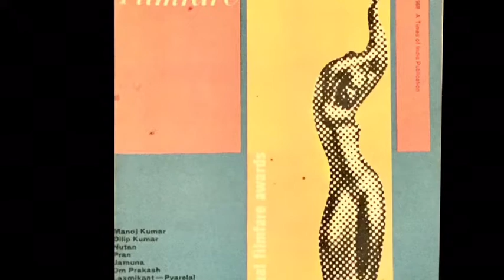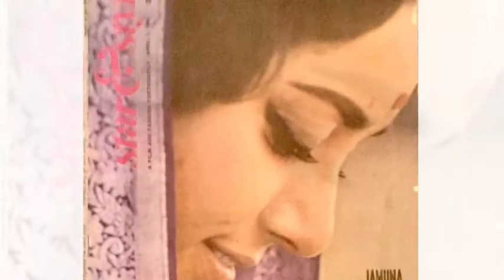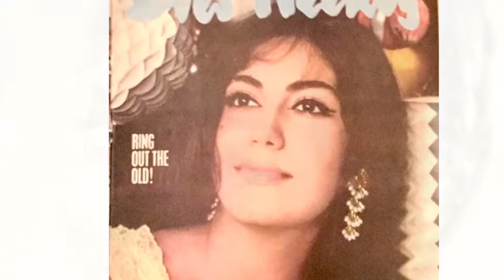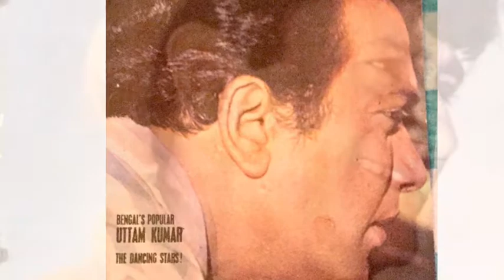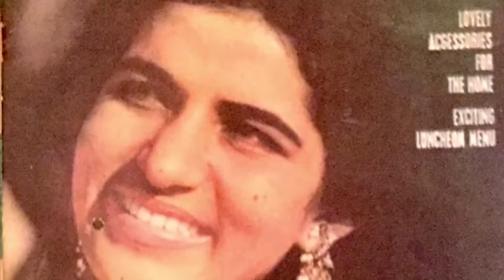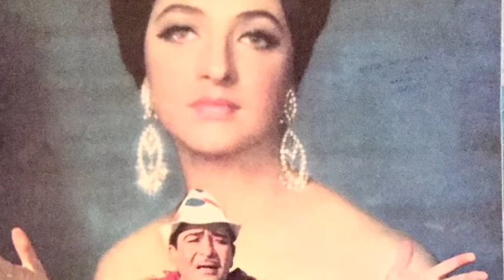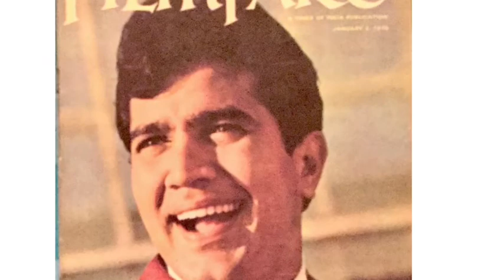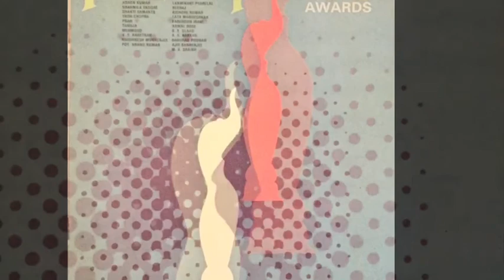Indian film stars,1960-1970s photos/Filmfare, Star & Style , Eve’s Weekly,Mag. cover photos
During 1960s , 1970 s North Indian film magazines, Filmfare, Star & Style, Eye’s Weekly were very popular in SriLanka